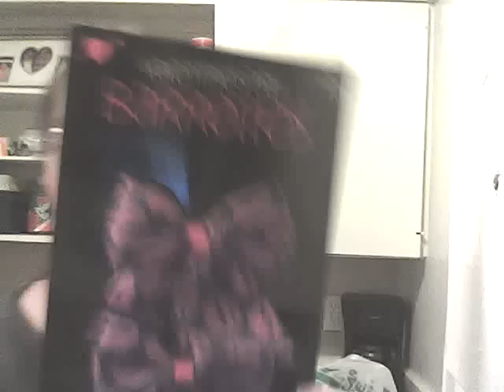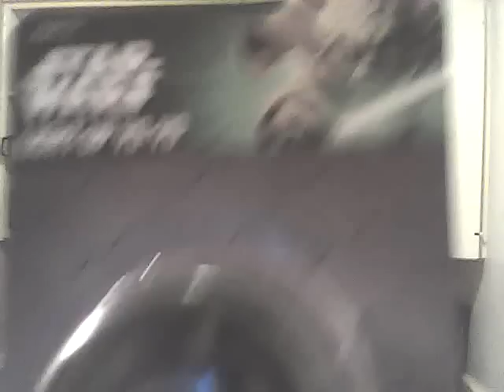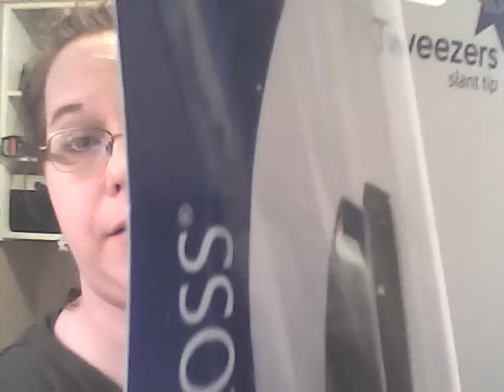Target & dollar tree haul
Just some thingsi got